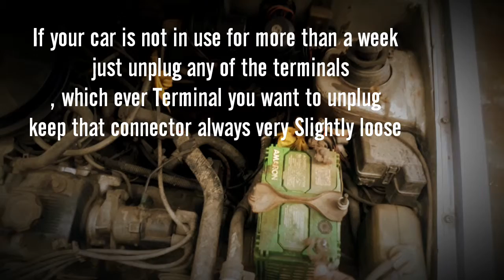How to extend your car Battery life